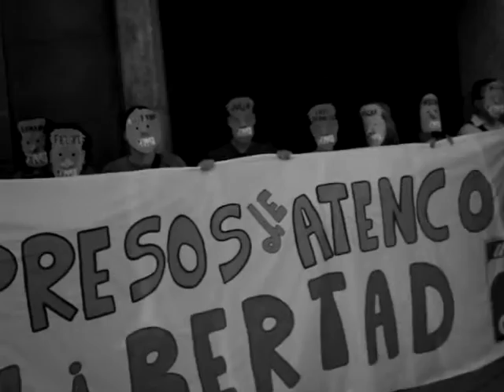CGT Murcia Atengo Mayo 09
Concentración por la libertad de los presos de Atenco (Mexico) en Murcia (España) frente a la puerta del consulado mexicano el día 4 de Mayo de 2009